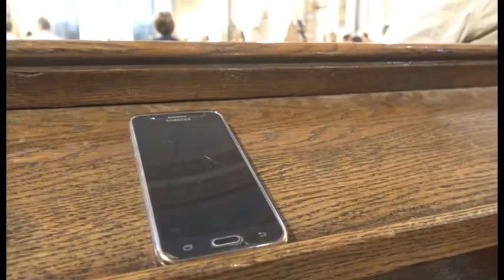Vijesti 13 10 2017 CroInfo